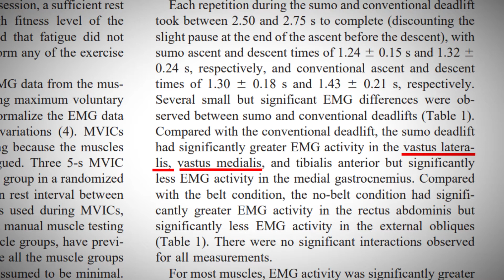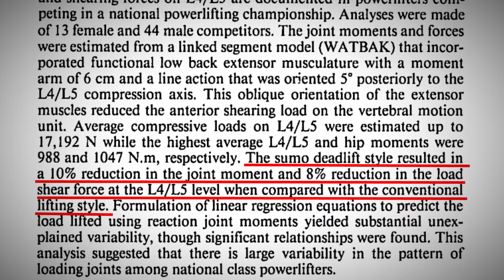Are Sumo Or Conventional Deadlifts More Effective?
There’s really nothing more satisfying than picking up tons of weight off the ground and holding it in your hands. But there is some controversy regarding the relative effectiveness of sumo versus conventional deadlifts. Both versions lead to gains, but does one hold an edge over the other? A.J. answers this question from a scientific perspective.

REFERENCES:

[1] Escamilla, R. F., Francisco, A. C., Kayes, A. V., & Speer, K. P. (2002). An electromyographic analysis of sumo and conventional style deadlifts. Medicine and science in sports and exercise, 34(4), 682-688.

[2] Cholewicki, J., McGill, S. M., & Norman, R. W. (1991). Lumbar spine loads during the lifting of extremely heavy weights. Medicine and Science in Sports and Exercise, 23(10), 1179–86.

Personal trainer London Ontario